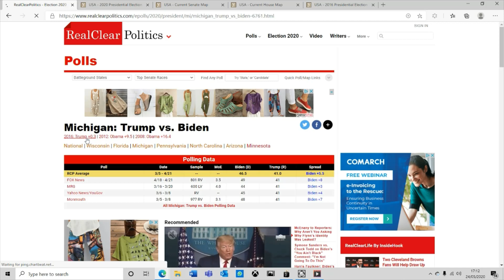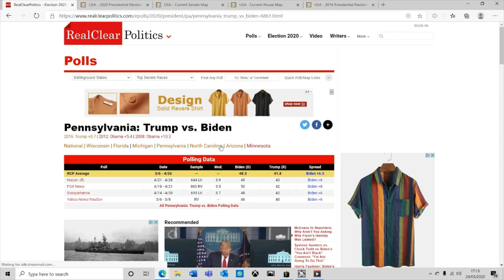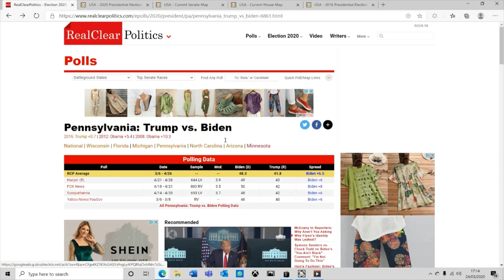2020 PRESIDENTIAL ELECTION PREDICTION! (Joe Biden vs Donald Trump)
In this video I show you what my presidential election prediction is based!